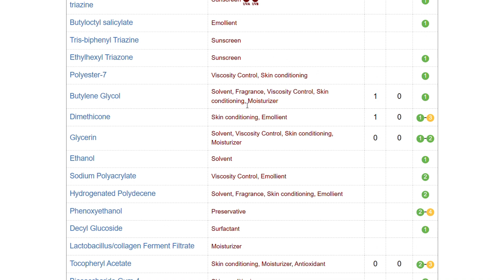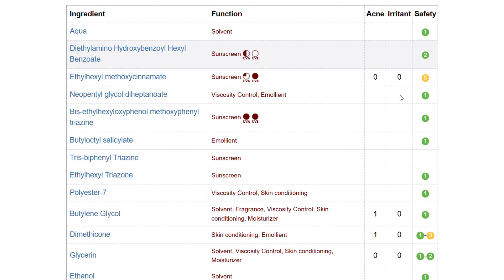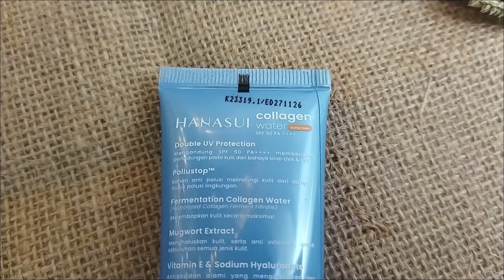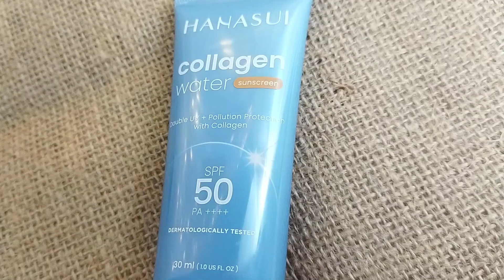REVIEW: Hanasui Collagen Water Sunscreen SPF 50 PA++++ | analisa ingredients cosdna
Halo, guys, balik lagi sama aku Ramar! 😀😄😁

Hari ini aku upload video review lagi, kali ini aku mau review Hanasui Collagen Water Sunscreen SPF 50 PA , buat kalian yang penasaran seperti apa review lengkapnya, tonton videonya sampai selesai ya~ 🤗

Kalian bisa nonton video review lainnya di playlist 'Skincare'. 😎

Happy watching, xoxo 😻😻😻